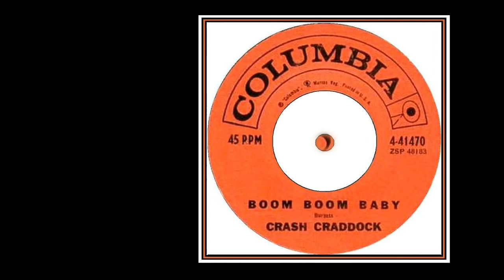Bill Craddock - Sweetie Pie (1959)